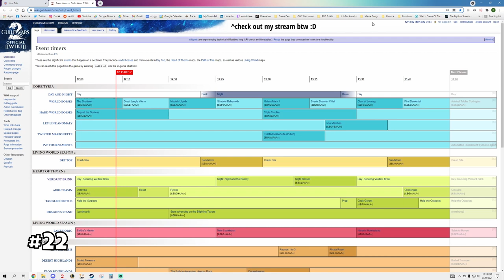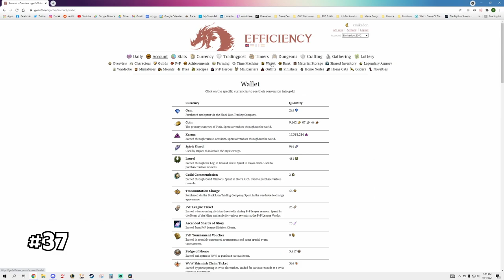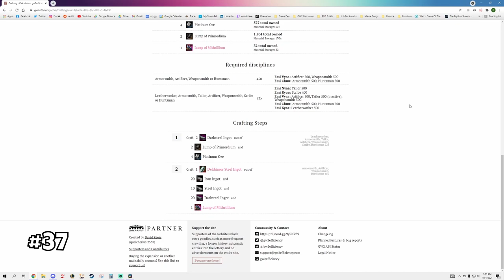40 Fast Tips for New Players in 2021 | Guild Wars 2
how many easter egg texts did you catch?

ıllıllııllıllı

ABOUT ME:
Hi, my name is Emi and I’m a content creator that primarily focuses on the MMO, Guild Wars 2. I’ve been playing the game since 2016 and have since spent thousands of hours mastering both casual and hardcore content. I have done a lot of high end PvE content such as speedrunning, record running, and raid selling, but I also like to do many new-player centered events such as raid trainings and progression groups. I like to share my love for the game with fellow players by creating videos, streaming on twitch, and running in-game community events. In my day-to-day life, I’m a software developer and you’ll likely hear me chatting about miscellaneous topics throughout my videos and my stream.